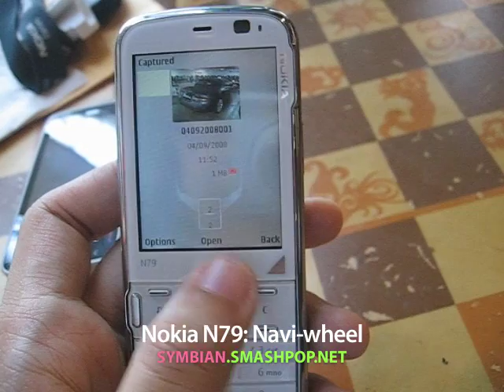Nokia N79 : Navi-wheel